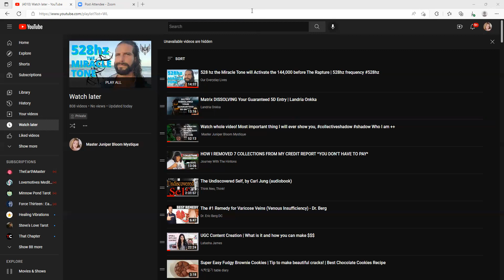Debunking false info, how to guarantee ascension very important and apology from me must watch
In order to guarantee ascension, you must know this, there is a lot of false info going around.

I am the one who brought about this ascension, so it is my responsibility to ensure proper information at all times.

these courses and healings will help to guarantee your ascension